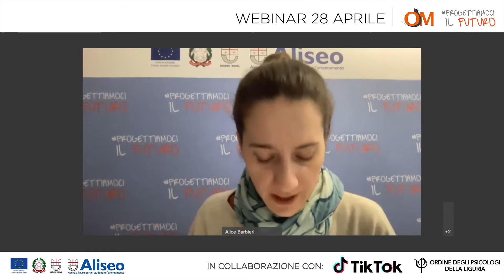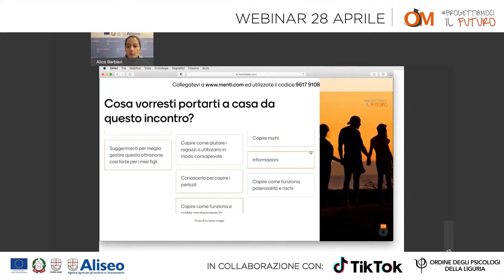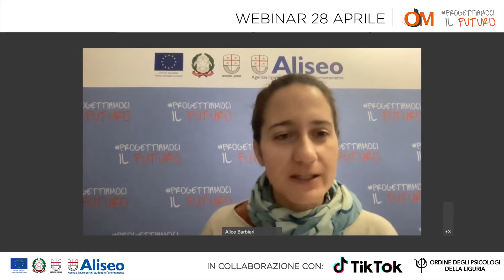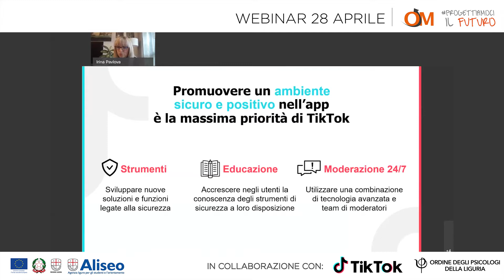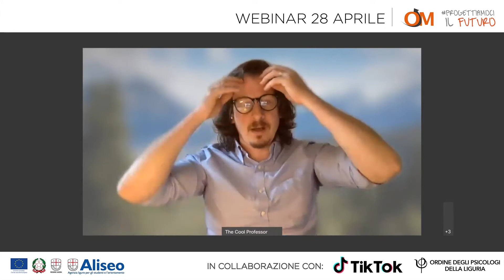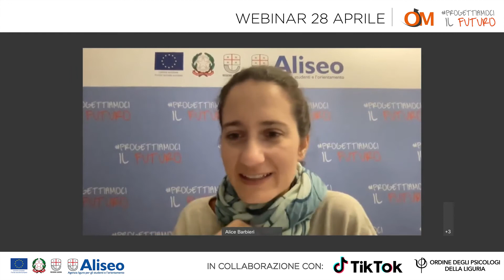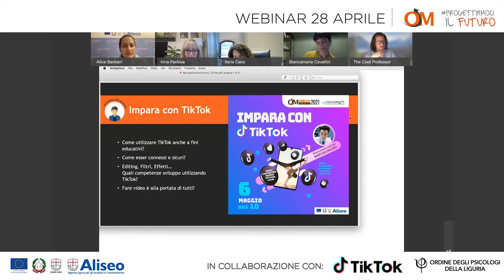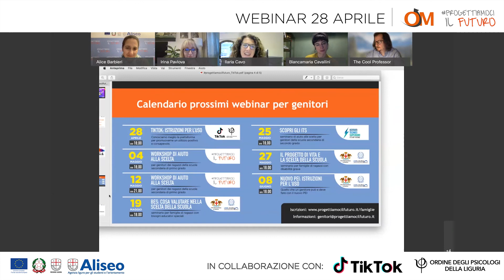webinar genitori TikTok Istruzioni per l'uso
Incontro promosso da Regione Liguria, realizzato da progettiamocilfuturo e Orientamenti.
In collaborazione con TikTOk e Ordine degli Psicologi della Liguria